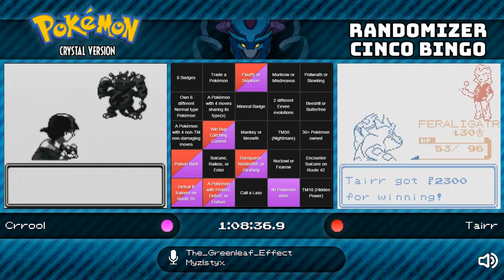Pokemon Crystal Cinco Bingo Tournament - Crrool vs Tairr